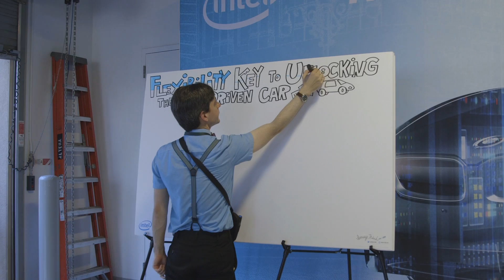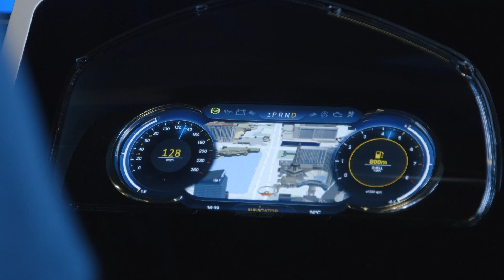Intel Innovation Center for Autonomous Driving | First Look